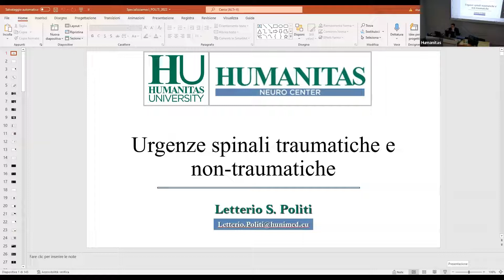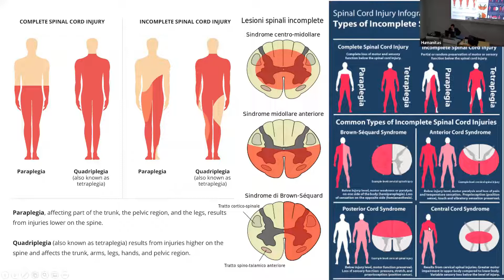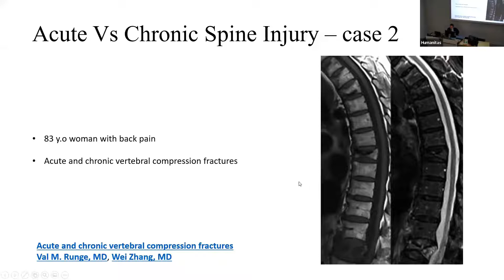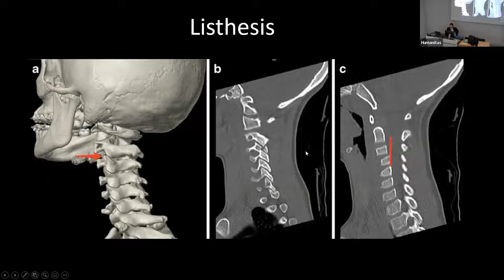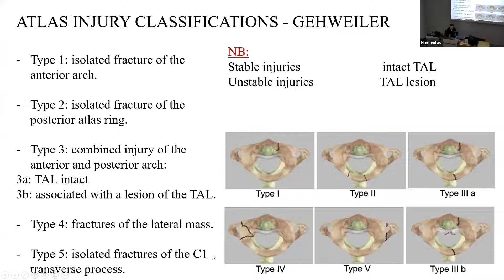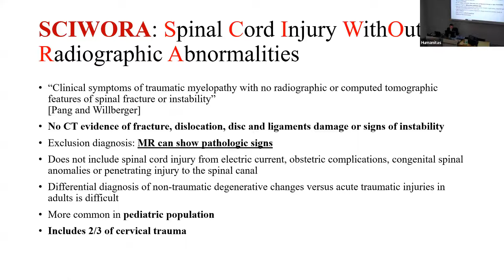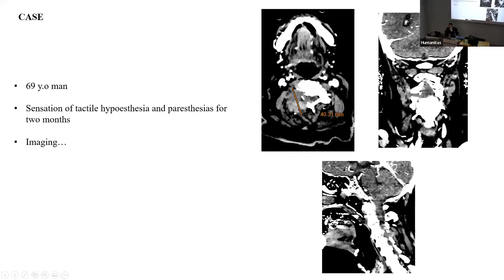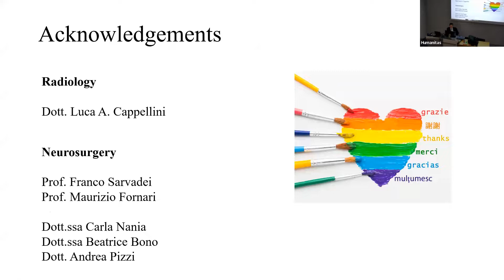22.3) Urgenze spinali traumatiche/non traumatiche - Prof. Letterio Salvatore Politi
Nella seguente lezione il Professor Letterio Salvatore Politi, Direttore Scuola di Specializzazione in Radiodiagnostica presso l'Humanitas University, ci parlerà delle urgenze spinali traumatiche/non traumatiche .